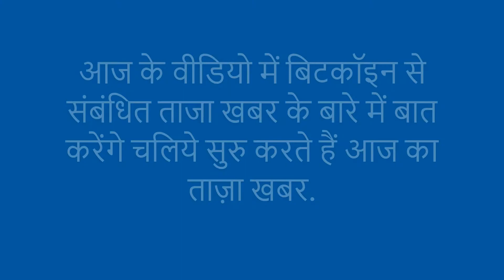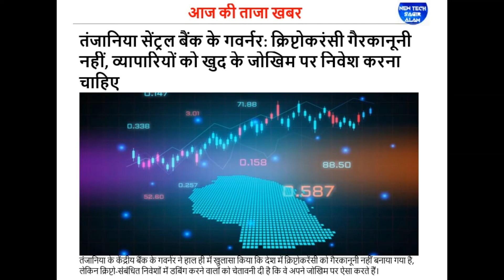Top Ten News for Cryptocurrency Today||आज क्रिप्टोक्यूरेंसी के लिए शीर्ष 10 समाचार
Top 10 News for Cryptocurrency Today in hindi
crypto news
cryptocurrency news
Latest Cryptocurrency & Bitcoin News
Latest cryptocurrency news, Price & Charts
bitcoin news
bitcoin price news today
cryptocurrency news predictions
cryptocurrency news india today in hindi
news for cryptocurrency in india
आज क्रिप्टोक्यूरेंसी के लिए शीर्ष 10 समाचार
aaj ka taja khabar in hindi